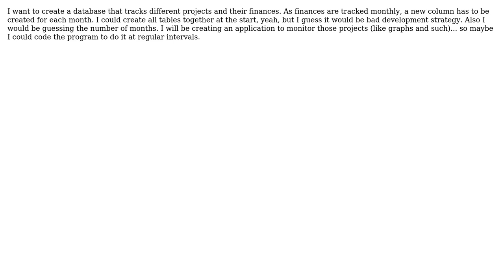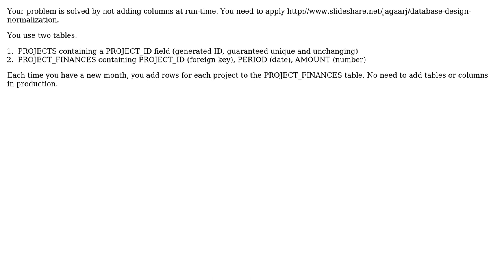Software Engineering: How to create database in which new columns have to be added periodically?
With thanks & praise to God, and with thanks to the many people who have made this project possible! | Content (except music & images) licensed under CC BY-SA | Music | Images & others | With thanks to user Kinda New user Joeri Sebrechts and the Stack Exchange Network Trademarks are property of their respective owners. You are responsible for your own actions.